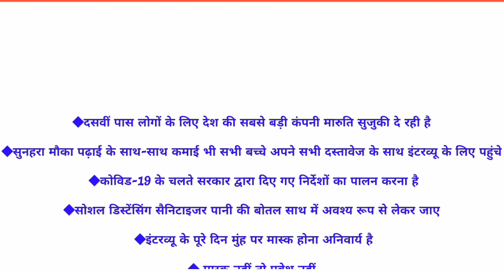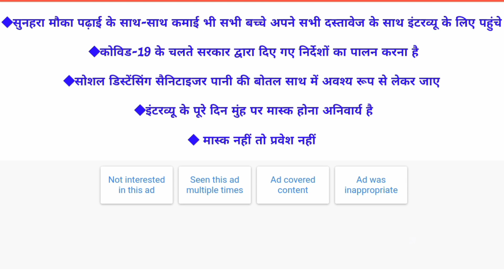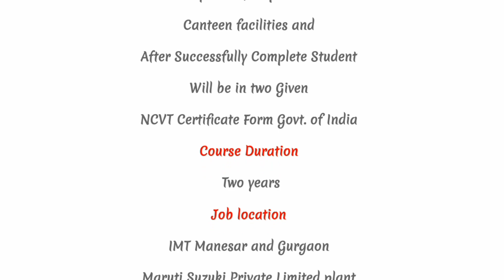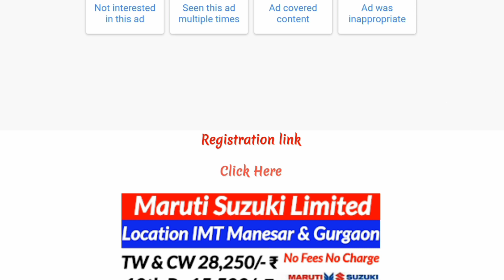maruti suzuki indian privet limited फ्री आईटीआई करवाई जा रही है ऑनलाइन अप्लाई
10th pass campus job
12th pass campus job